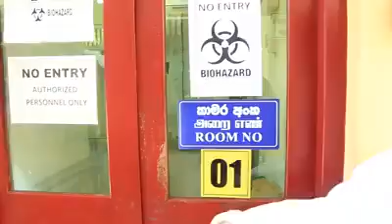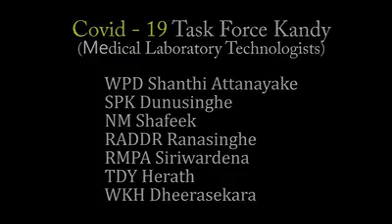We Medical Laboratory Scientist 12.04.2020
"The role of MLT on Covid 19 outbreak"
From Kandy Corona - PCR laboratory